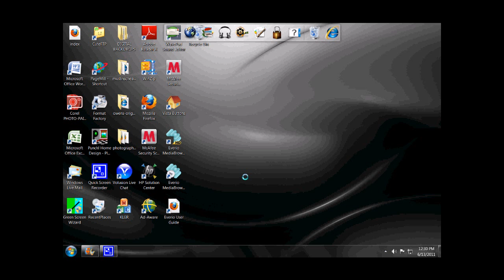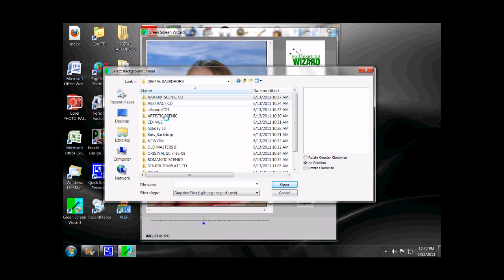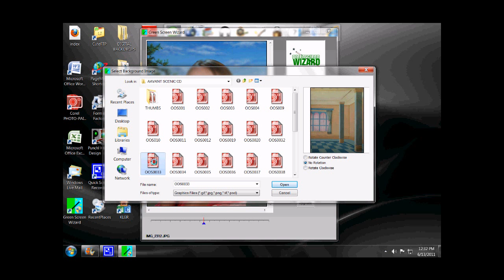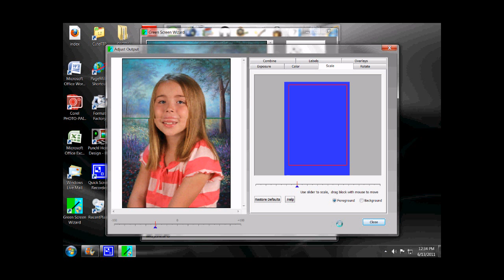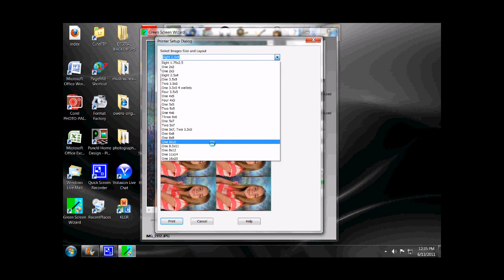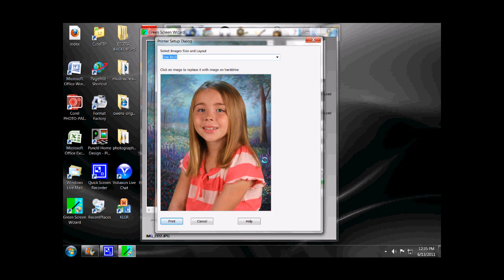OWENS-ORIGINALS GREEN SCREEN WIZARD DEMO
This tutorial will cover the specifics of how to run the Green Screen Wizard software on your computer.  We believe it to be the most user-friendly software we've come across.  to view the product and even download a demo version instantly to your computer so you can try it for yourself before purchasing.